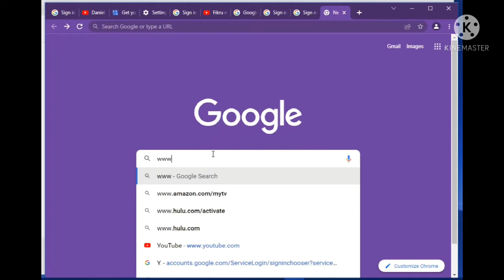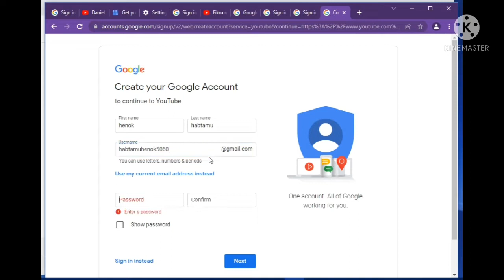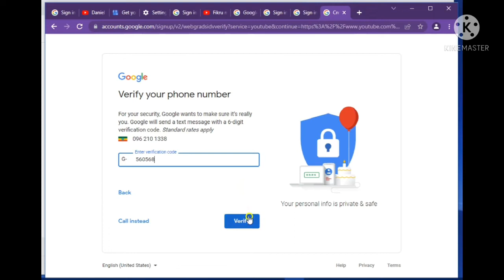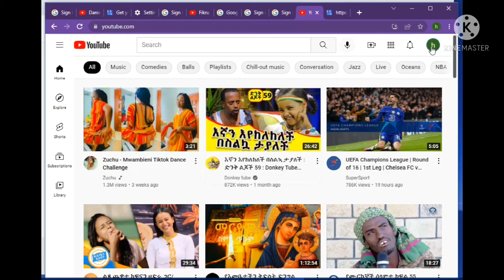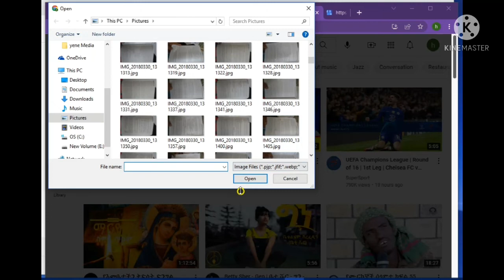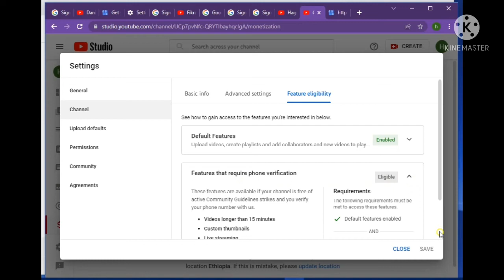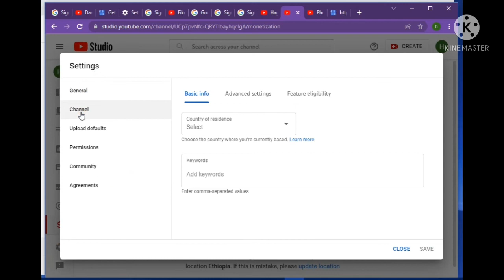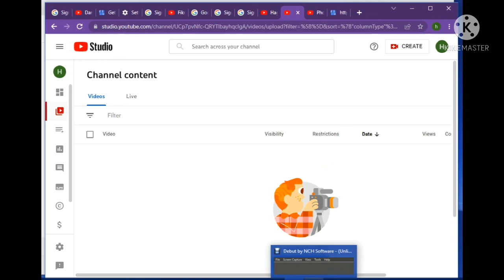አሪፍ እና ምርጥ ገንዘብ የሚሰራ ብራንድ ዩትዩብ ቻናል አከፋፈት/How to create brand monitize youtube channel. Easy steps!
This channel is created to deliver educational based tutorials such as how to use social medias, applications and so on.